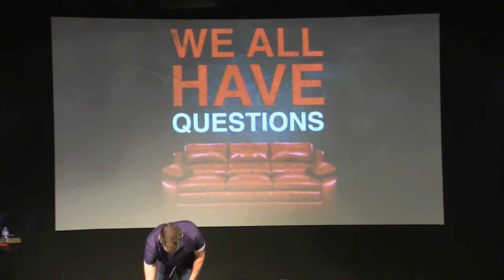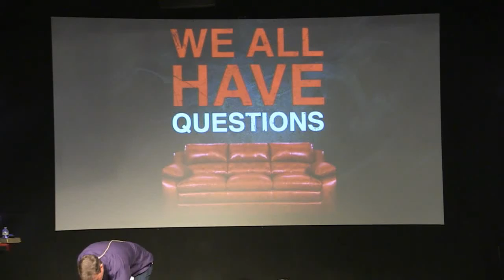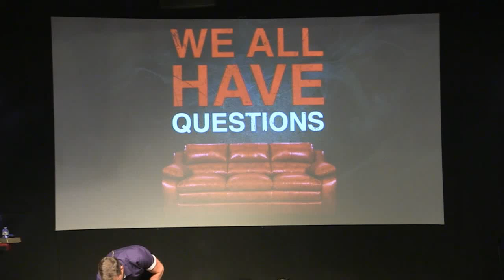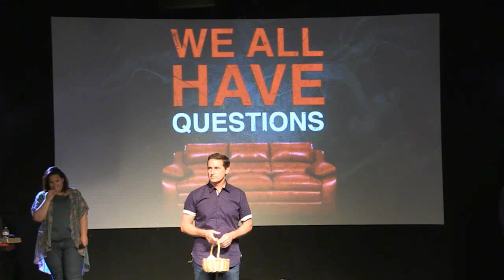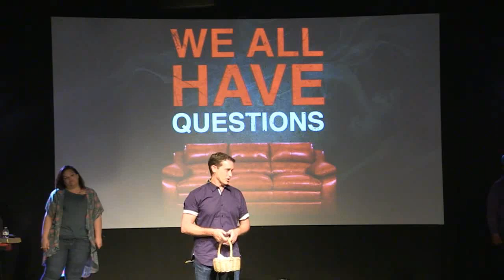We All Have Questions